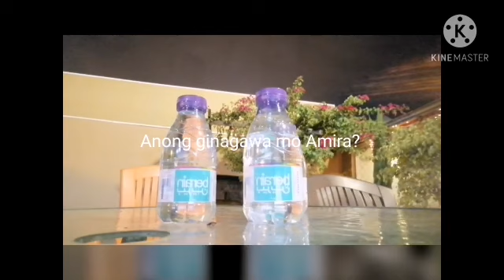Kainan at kwentuhan habang nagbabantay sa mga alagang makukulit..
Mga beshhhssss.